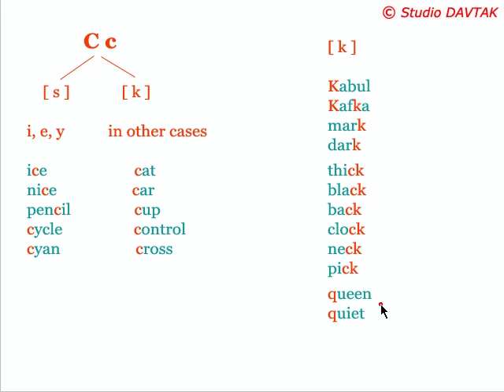English letters and sounds - 23